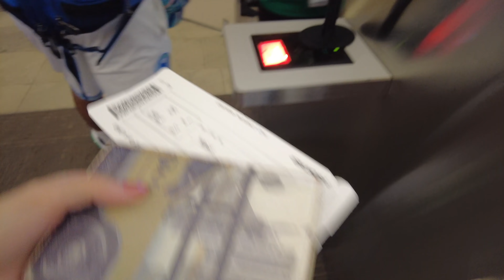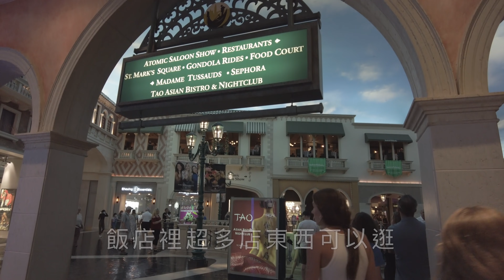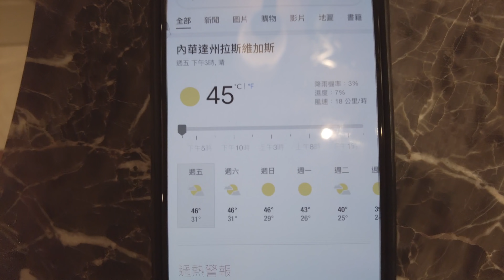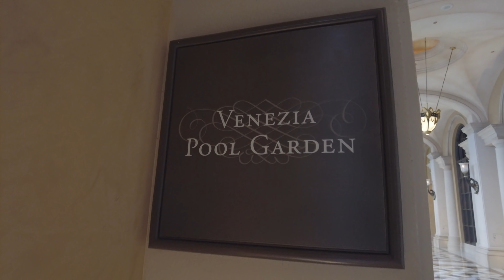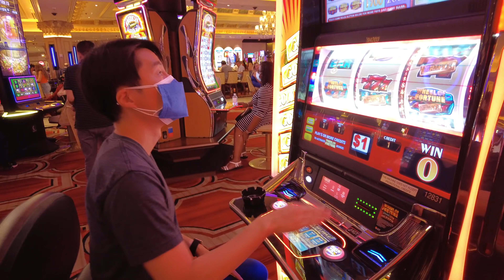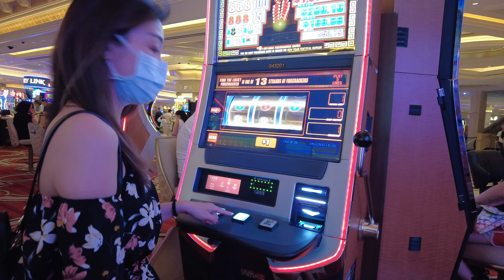【一個人的軟爛小旅行-Vegas】拉斯維加斯 Las Vegas 4天3夜懶人小旅行 | 生活日記 vlog 31 | Violet Vacay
久違的小旅行來啦～感動！！
帶大家一起去紙醉金迷的不夜城---拉斯維加斯看看💛
01:53  超奢華威尼斯人飯店
06:42  Gondola 船夫好會唱
10:18  聊聊旅遊無法正常上廁所的這件事
13:53  Mirage Hotel 火山爆發秀
14:03  夜遊拉斯維加斯大道
14:47  Bellagio Hotel 超美水舞秀
16:31  超 chill 游泳池
18:44  去賭場把錢輸光光

🌴每週新影片

♫ MUSIC
00:00  The Christmas Sleigh Ride by Francesco Dandrea
00:34  Having A Good Day by Ben J Heard
05:33  Catharsis by Evgeny Bardyuzha
06:42  When I Get Home by Brian Claxton
08:21  Summer Is For Falling In Love
10:18  Smoothie by Nils Baumgaertel
14:03  Zion by Dimitrix
14:47  Fascinating Life by Lux Inspira
16:04  I Don't Get The Lesson by Ziv Grinberg
16:31  Rising Sun by Skygaze
18:44  Two Tabs by Nbdy Nprtnt
19:17  Oceanside by Kicktracks